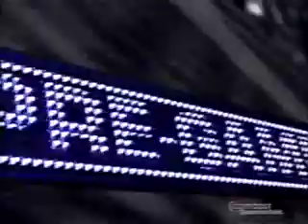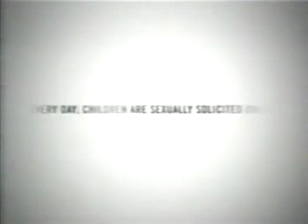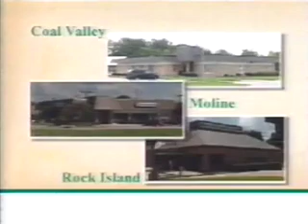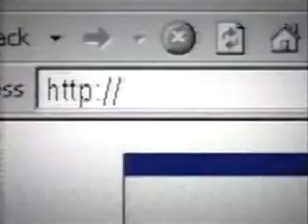142 (pt1/2) - Cubs at Reds - Saturday, September 6, 2008 - 6:10pm CDT - CSN Chicago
Part 1 of 2: Cubs Pregame Live